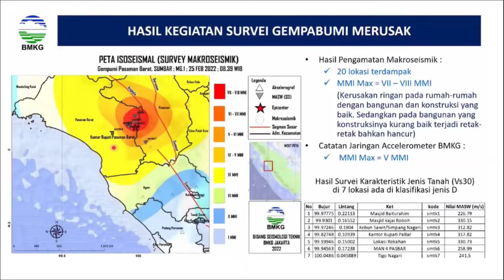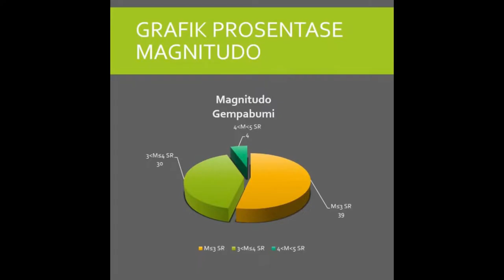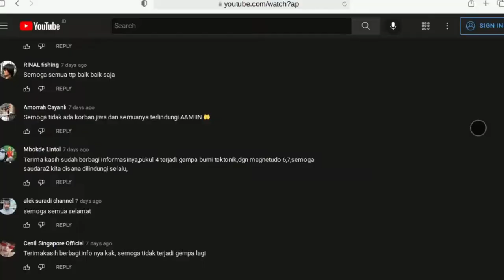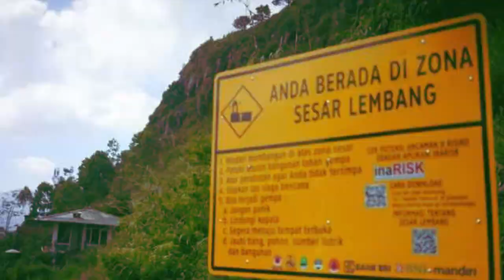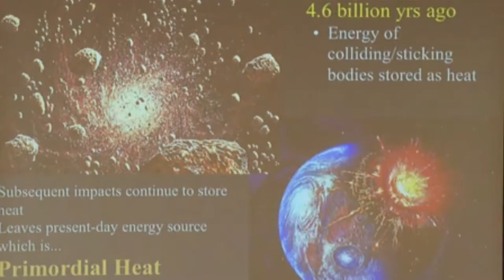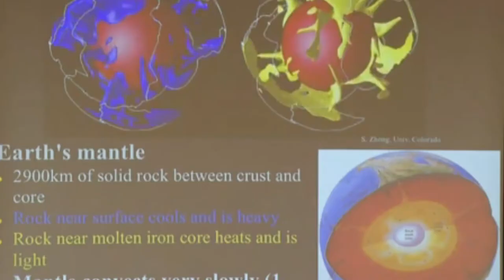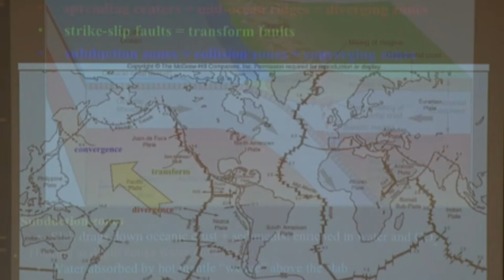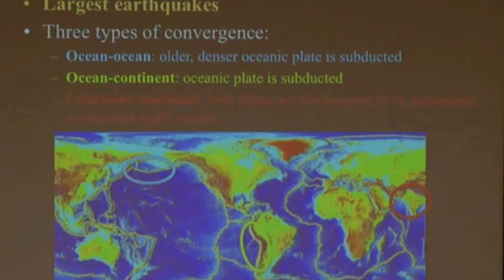SIAGA DINI ATAS PERGERAKAN LEMPENG SUBDUKSI INDO-AUSTRALIA DI INDONESIA | EDU GEMPA & CUACA EKSTREM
Diketahui lebih dari 20.000 Gempa Bumi telah terjadinya selama kurun waktu  2021 hingga awal 2022.. Intensitas kegempaan semakin meningkat hingga kini para ahli geologi bahkan telah memprediksi tentang kemungkinan gempa dahsyat dan tsunami yang kemungkinan akan datang dalam waktu dekat terutama di pesisir selatan Pulau Jawa dan kali ini profesor kardus akan mengulas lengkap fakta. sejarah tentang kondisi geologi di Indonesia yang kemungkinan akan menyebabkan bencana alam dahsyat.

Sebuah studi terbaru menyatakan bahwa lempeng tektonik raksasa yang berada di bawah Samudera Hindia sedang mengalami perpecahan saat ini. Secara geologis, peneliti menyebut lempeng ini akan terbelah dalam waktu singkat.

Teori tektonik lempeng adalah teori dalam bidang geologi yang dikembangkan untuk memberi penjelasan terhadap adanya bukti-bukti pergerakan skala besar yang dilakukan oleh litosfer bumi.
Lempeng tektonik adalah segmen batuan besar yang bergerak konstan relatif satu sama lain.

Nah, lempeng tektonik besar  yang mengapit negara Indonesia yaitu Lempeng Pasifik, Indo-Australia, dan Eurasia.

1. Lempeng Pasifik
    Lempeng Pasifik memiliki ukuran kira-kira 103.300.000 km2, dan mendapat predikat sebagai lempeng bumi terbesar di dunia.

2. Lempeng Indo-Australia
    Lempeng Indo Australia memiliki ukuran sekitar 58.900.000 km2.

3. Lempeng Eurasia
    Lempeng Eurasia berada pada posisi ketiga untuk lempeng terbesar di dunia. Lempeng ini memiliki luas sekitar 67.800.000 km2.

Namun, "proses singkat" secara geologis adalah waktu yang benar-benar lama bagi manusia. Kita, yang hidup pada saat ini, mustahil menjadi saksi atas perpecahan itu. Lempengan yang dikenal sebagai lempeng tektonik India-Australia-Capricorn itu terbelah dengan kecepatan siput atau sekitar 1,7 milimeter per tahun. Dua keping lempeng baru akan berjarak sekitar 1,7 kilometer pada 1 juta tahun mendatang.

Subduksi Lempeng Samudra dan Lempeng Benua

Keywords list :
Bumi
Samudra Hindia
Gempa Tektonik
Medan Magnet Bumi Melemah
Lempeng Tektonik
tsunami
gempa
potensi
temuan
selatan jawa
20 meter
litosfer
bumi
lapisan bumi
kerak bumi
arus konveksi
kerak benua dan samudra
lempeng benua
lempeng samudra
gempa sukabumi hari ini 2022
gempa sukabumi hari ini 2022 terbaru
gempa sukabumi 2022
gempa sukabumi 30 desember 2022
gempa sukabumi barusan
gempa sukabumi 2022 hari ini
gempa sukabumi kemarin
gempa sukabumi sekarang
gempa sukabumi baru saja
gempa sukabumi baru saja 2022
gempa bumi sukabumi 2022
gempa di sukabumi barusan
berita gempa sukabumi
gempa sukabumi hari ini
gempa d sukabumi hari ini
gempa di sukabumi tadi
gempa di sukabumi kemarin
gempa di sukabumi 2022
gempa guncang sukabumi
gempa sukabumi hari ini 2020
gempa sukabumi hari ini 2020 terbaru
gempa bumi sukabumi hari ini
kabar gempa sukabumi hari ini
info gempa sukabumi
video gempa sukabumi hari ini
gempa sukabumi jumat hari ini
gempa sukabumi saat ini
gempa sukabumi tadi
gempa sukabumi terkini
gempa sukabumi terbesar
gempa sukabumi 2022
gempa sukabumi 2020
gempa sukabumi 2008
gempa sukabumi 4 februari
gempa sukabumi 4 februari 2022
MENGENAL TIGA LEMPENG BESAR YANG MENGAPIT INDONESIA
teori tektonik lempeng
lempeng bumi
lempeng tektonik indonesia
lempeng tektonik
lempeng dunia
gempa selat sunda 14 januari 2022
gempa selat sunda hari ini
gempa selat sunda 2022
gempa selat sunda hari ini 2022
gempa selat sunda bmkg
gempa selat sunda 1958
gempa selat sunda terbaru
selat sunda 766hi gempa
gempa selat sunda terjadi
pergerakan lempeng indo australia
lempeng indo australia
lempeng eurasia indo australia dan pasifik
mitigasi tsunami aceh
mitigasi tsunami aceh 2004
mitigasi tsunami di jepang
mitigasi tsunami dan gempa
mitigasi tsunami di indonesia
mitigasi tsunami bnpb
mitigasi tsunami cilegon
mitigasi gempa bumi dan tsunami
mitigasi bencana tsunami
animasi mitigasi bencana tsunami
mitigasi bencana gempa bumi dan tsunami
mitigasi tsunami jika berada di daratan
tsunami mitigation measures
mitigasi tsunami sebelum saat dan sesudah
tsunami mitigation strategies